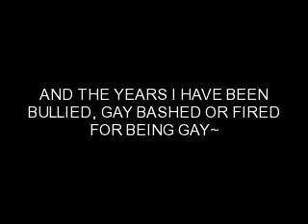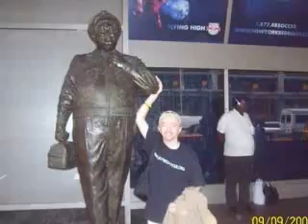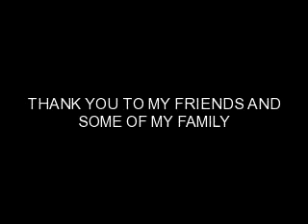My Tribute Video~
In Pics and Videos enjoy